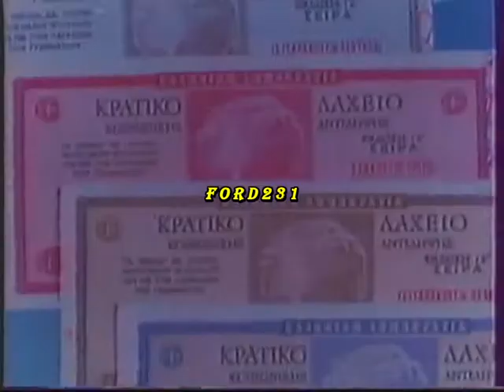ΝΑΚΥ ΑΓΑΘΟΥ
Αναγγελία προγράμματος από την τηλεπαρουσιάστρια της ΕΡΤ
Νάκυ Αγάθου. Μεταδόθηκε 27 Δεκεμβρίου 1983.